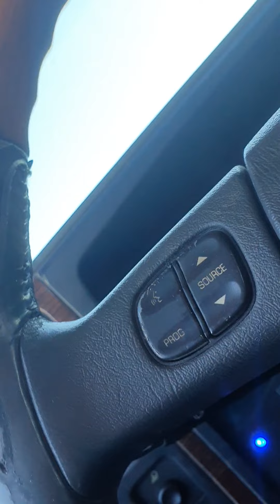Con la carcachita en la playa. costeños 4x4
paseando con los 4x4.